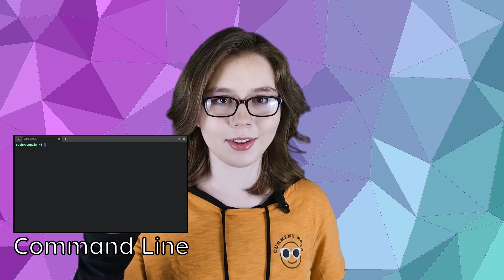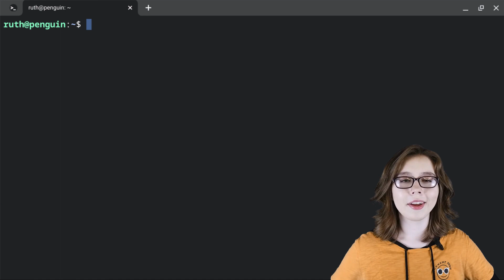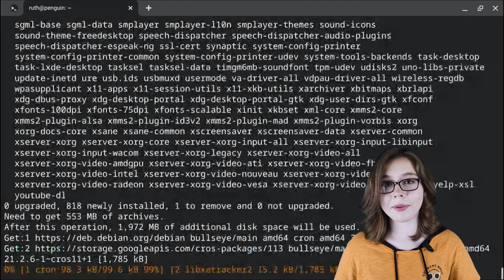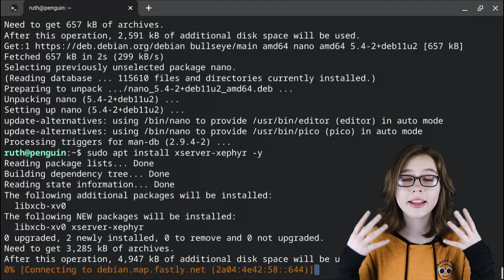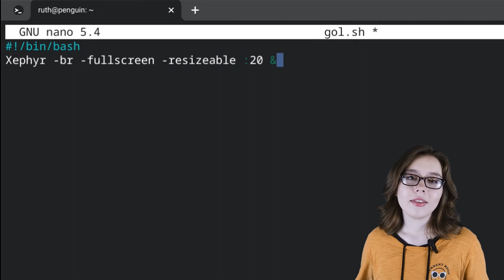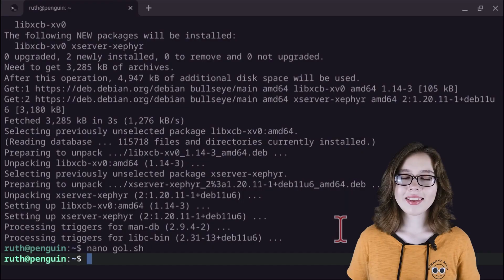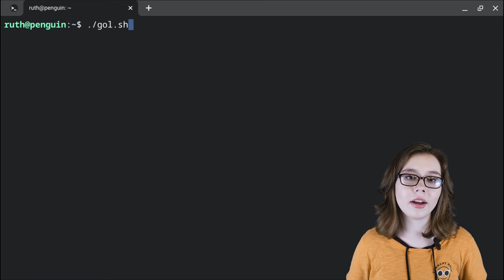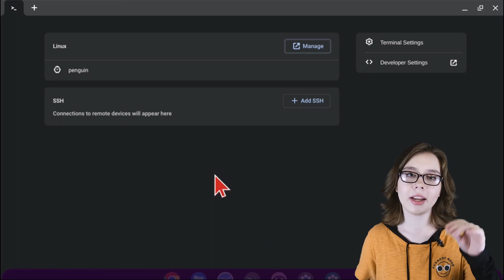How To Install And Get A Linux Desktop On A Chromebook! (No Rooting!) - DEPRECATED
This procedure is deprecated and goes astray when rebooting and leaves you at the LightDM login screen. Please see the new video